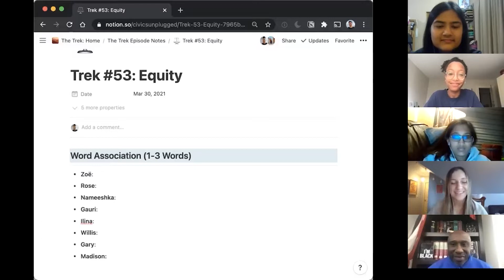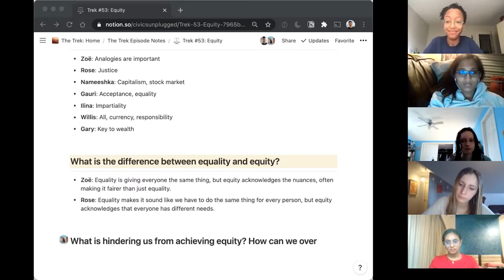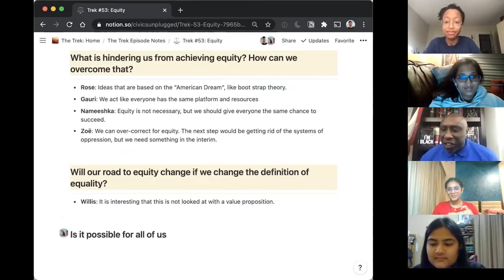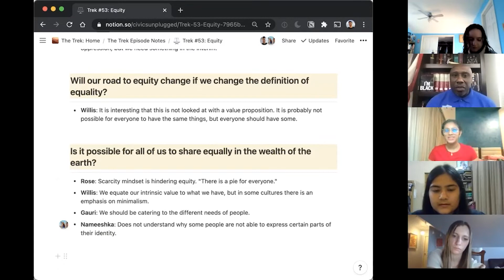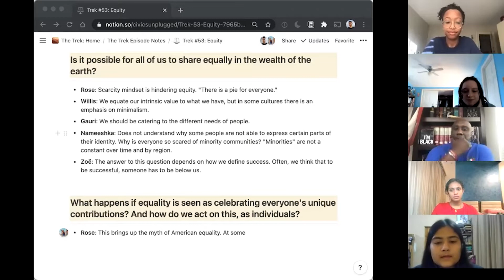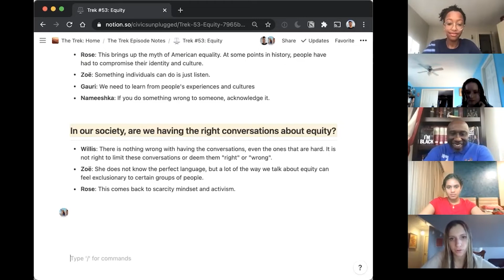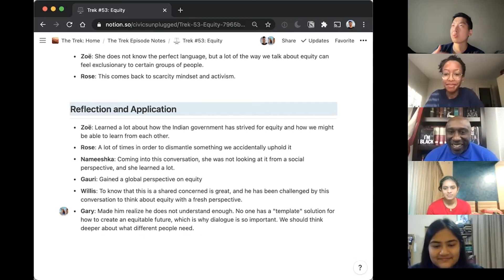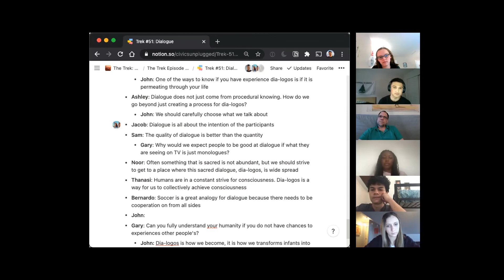The Trek: EP 53 "Equity"